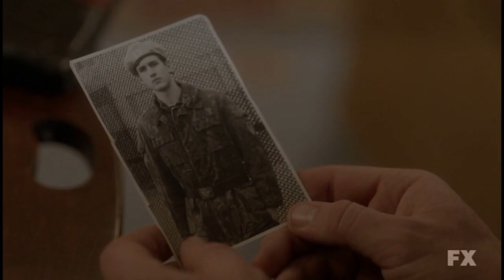諜戰苏联潜伏夫妻臥底美國 The American Russian 25